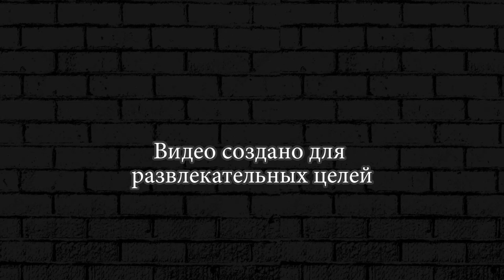The Walking Zombie 2 ► 18 Новые детали для машины!